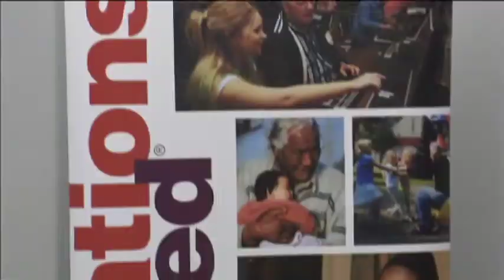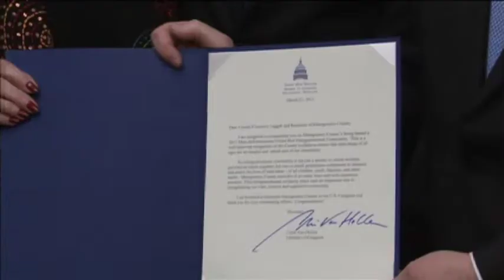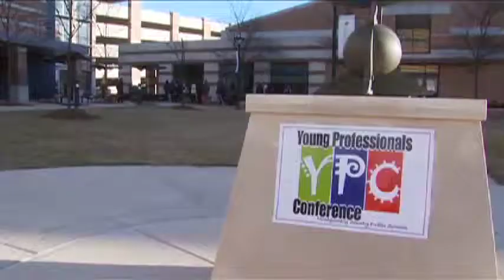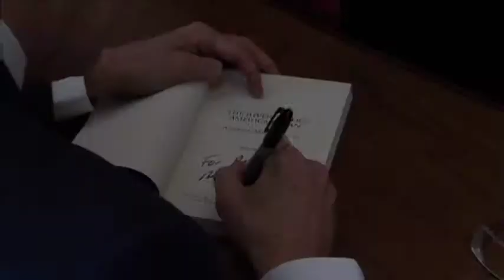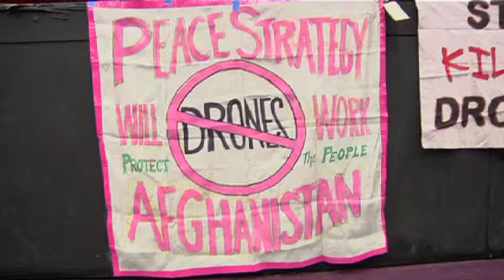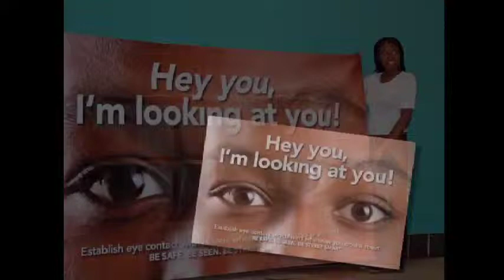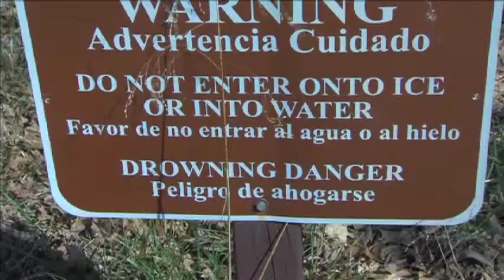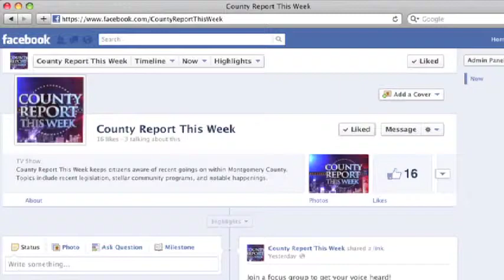County Report This Week Episode 154 March 29, 2013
On this program we feature the following stories:  A County Council committee is considering restricting the bag tax to grocery stores or banning plastic bags altogether, Met Life and Generations United recognized the county as a great place to live for all ages, County students got a glimpse at real world business opportunities recently in Shady Grove, and the Montgomery County Chamber of Commerce honored County public safety personnel at the 39th Annual Public Safety Valor Awards Luncheon.